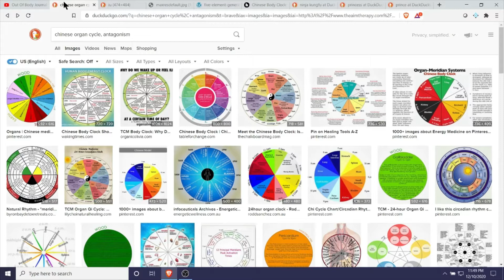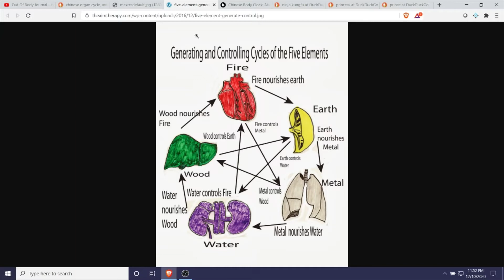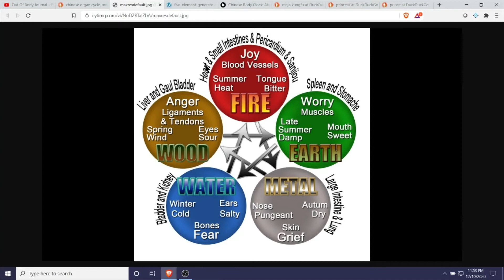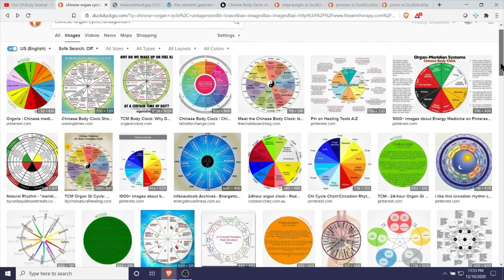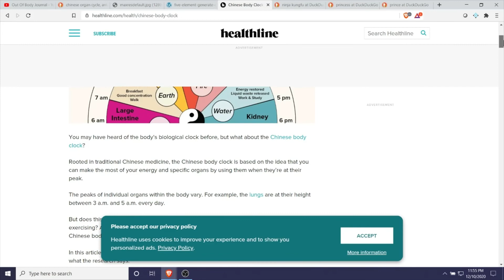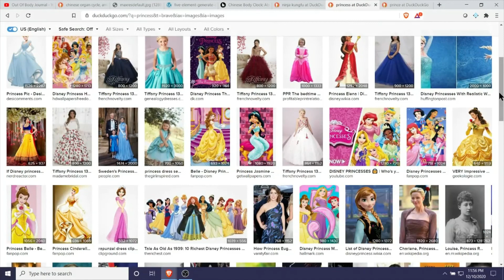Prince Princess Day Warrior Ninja Night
Website and MORE!
*Out of Body experience involves change and risk. Teach/learn/associate wisely.